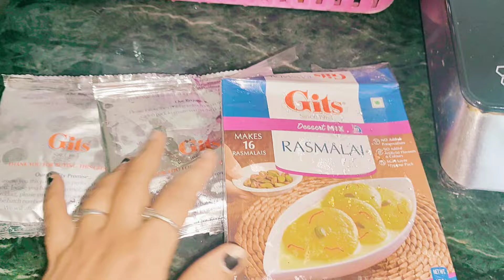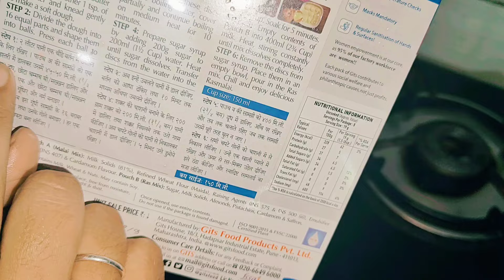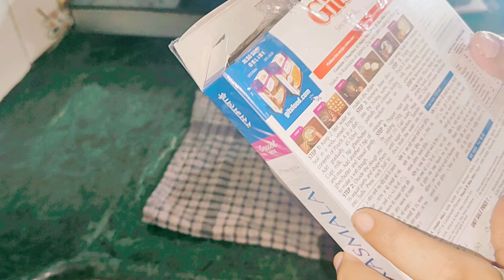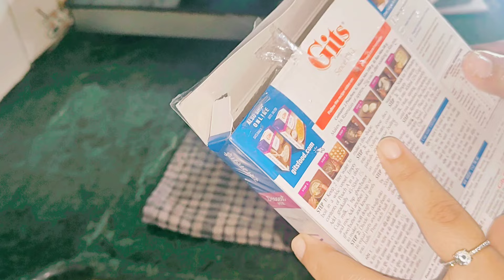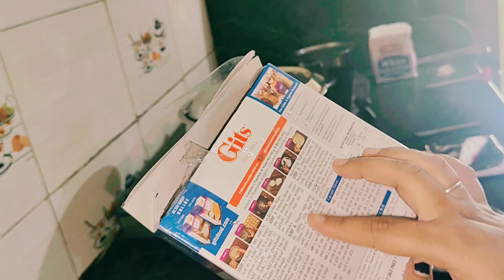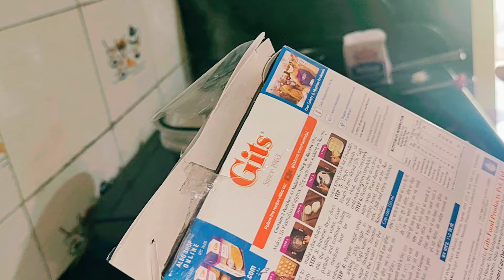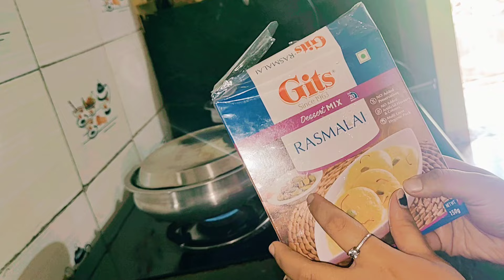rasmalai recipe| easy rasmalai recipe & mithe toast | late post of navratri| shreyadeep vlogs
Rasmalai recipe, halwai style rasmalai recipe, easy rasmalai recipe, best rasmalai recipe, how to make rasmalai recipe, Rasmalai recipe by shreyadeep vlogs, shreyadeeps vlogs rasmalai recipe, step by step rasmalai recipe, rasmalai with packet milk, dessert recipe, सिर्फ दूध और चीनी से बनाये बाज़ार जैसी सॉफ्ट रसमलाई

Thankyou for watching and keep supporting.

For any collaboration please DM on